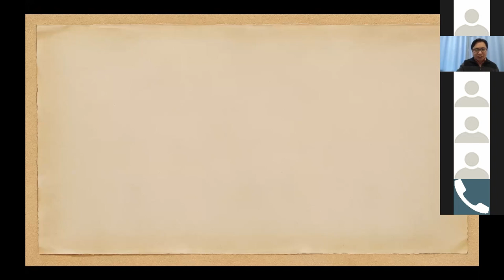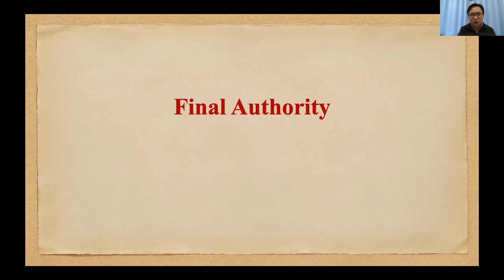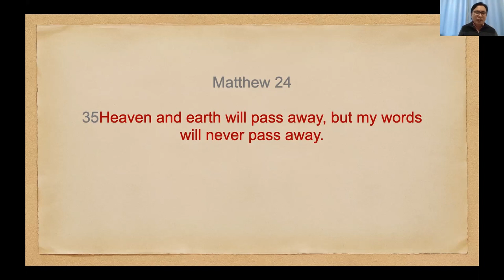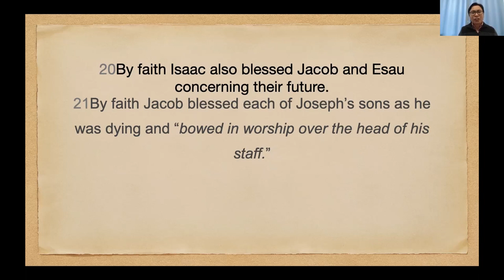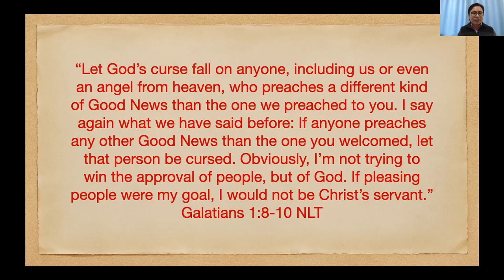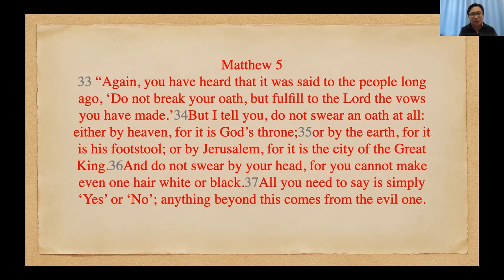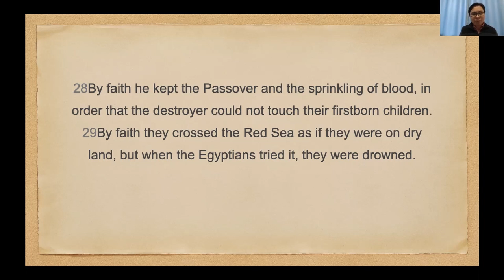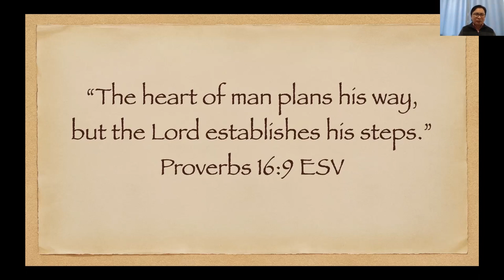Sunday Sermon | "Final Authority"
Lifestream Worship Center
Daly City, CA

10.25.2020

"Final Authority" | Ptr. Noly